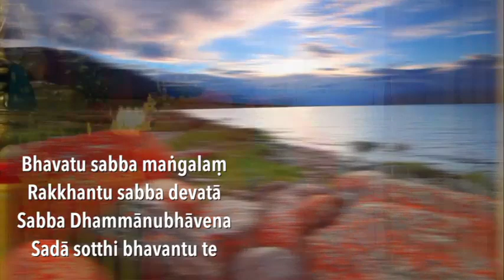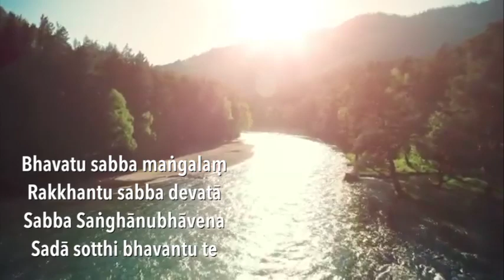Ti-Ratana Wesak Celebration Online 2021: Blessing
A thank you blessing from The Most Ven. Datuk K. Sri Dhammaratana, Buddhist Chief High Priest of Malaysia and Founder & Advisor of Ti-Ratana Welfare Society & Ti-Ratana Buddhist Society.